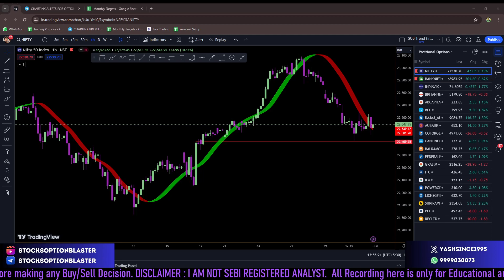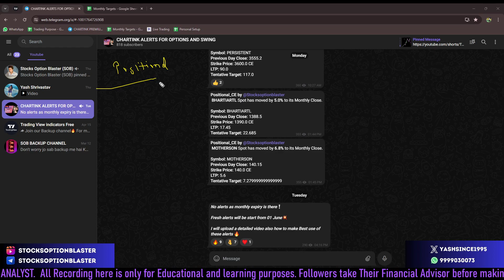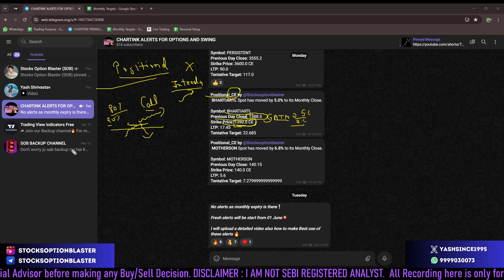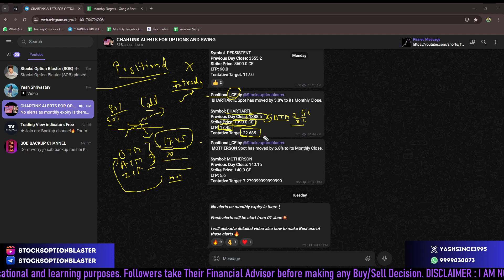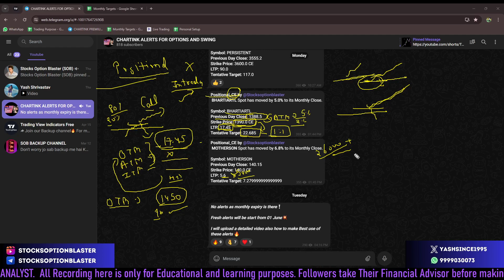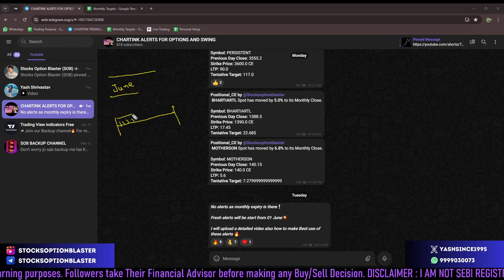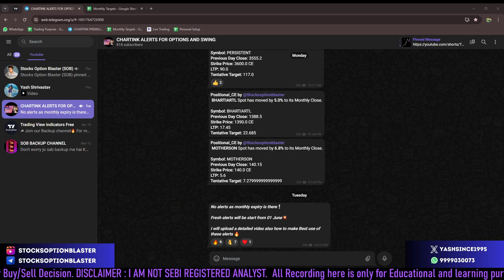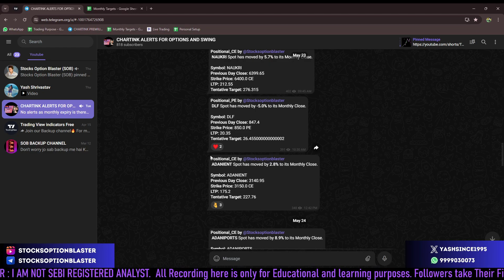Stocks Option Buying alerts with Strike Price and Possible Target | Jackpot Alert | English Subtitle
Hey guys,
Enjoy Stocks option alerts for naked Option buying with strike price and possible targets for free.

Google Sheet access :-

00:00 Intro
00:04 New and improved alerts system for better stock option buying
01:34 Positional alerts not recommended for stock options trading strategy
03:00 Understanding strike prices and options trading basics
04:25 Tips for Options Buying Strategy
05:42 Explaining the importance of strike price and trend analysis in stock option buying
07:01 Understanding risk-reward for stock entry
08:28 Stocks option buying alerts and strike prices explained
09:51 Understanding stock trends and sector bullishness

🔥 TradingGems: Journey alongside Yash as we unearth the most coveted treasures of the market, uncovering glittering opportunities across stocks, options, and index options that promise to dazzle your portfolio!

💡 MarketMastery: Prepare to be mesmerized as Yash unveils the secrets of market mastery, weaving through trends, sentiments, and key indicators with the finesse of a true maestro, guiding you to make trades that dance to the rhythm of profit.

🚀 TradingHacks: Elevate your trading game with Yash's arsenal of ingenious strategies, from cunning hedging techniques to lightning-quick spread trading, designed to ignite your profits and send them soaring to the stratosphere! Plus, discover the thrilling world of naked option buying and jackpot options, where high-risk meets high-reward in the most exhilarating way possible!

💰 MoneyManagement: Master the art of money management with Yash's expert guidance, ensuring you maintain control of your capital and optimize your risk-reward ratio for sustained trading success.

📊 RiskRewardAnalysis: Gain deeper insights into your trades with Yash's comprehensive risk-reward analysis, empowering you to make informed decisions and strike the perfect balance between risk and reward for maximum profitability.

stock option basics, stock option trading strategies, how to buy stock options, stock option investing tips, understanding stock option contracts, beginner's guide to stock options, stock option risk management, advanced stock option strategies, stock option expiration dates, making money with stock options